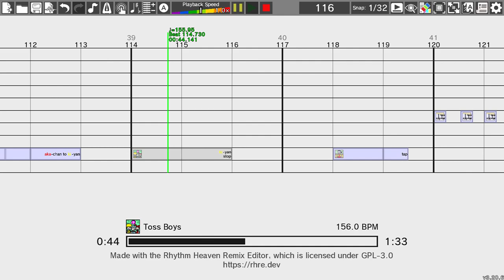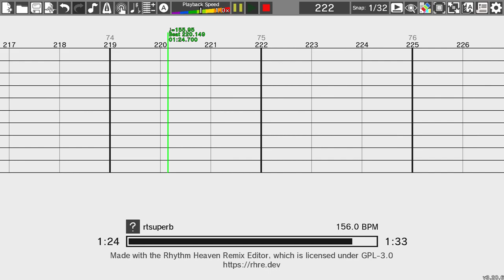Rhythm Tengoku Custom Remix - Skyglade Gondola [Kirby: Defenders of Dreamland OST]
It's time to mix things up! The forecast calls for cloudy skies, so use your ears and listen to the beat! (And no practice for you).